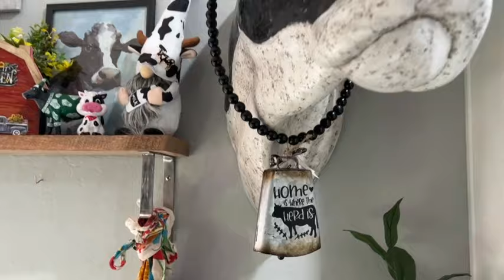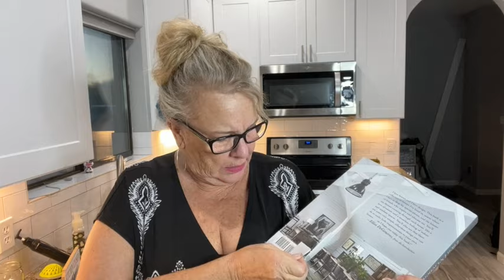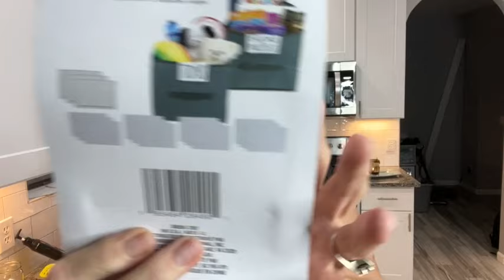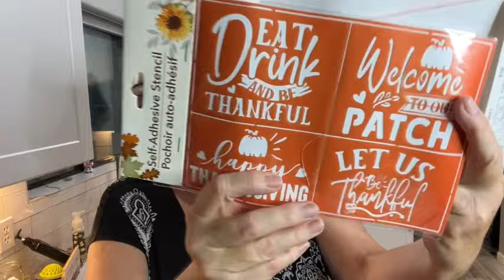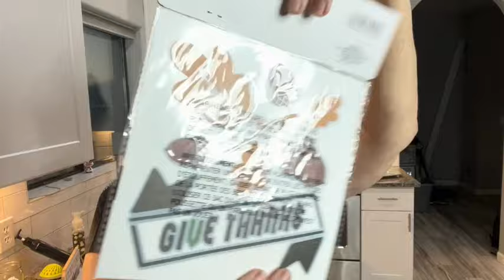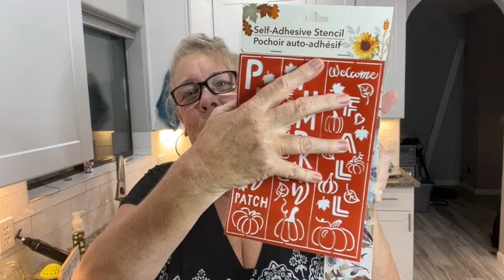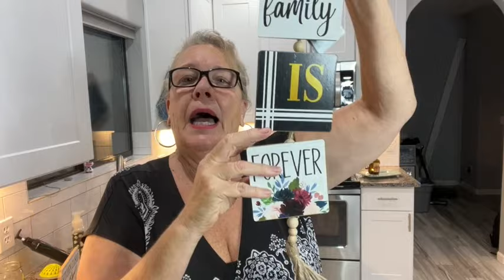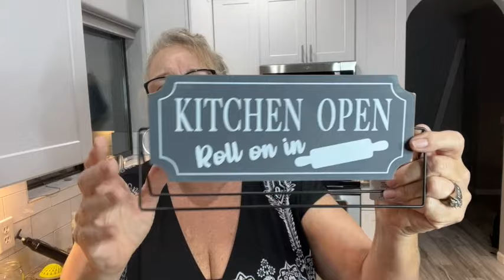DOLLAR TREE HAUL, Shopping Saturday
This video is about DOLLAR TREE HAUL, Shopping Saturday
“Foodie Friday’s” / The Beannies and Robes Show are all about Dollar Tree food reviews. Let’s do some taste testing, comparisons, price bargains and cooking!

5301 S. Superstition Mountain Dr.